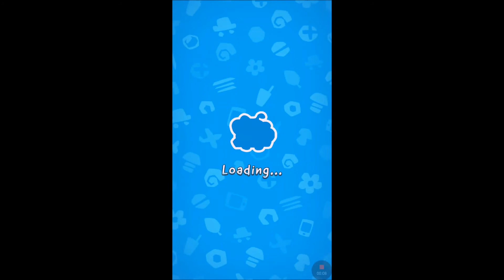Cut The Rope 2 Stage 156 to Stage 160